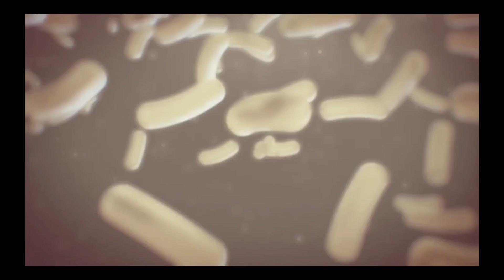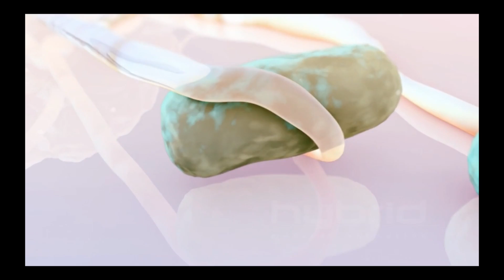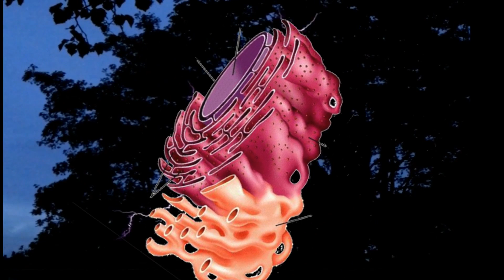Cell Wall Video Campaign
A bio project we made for "campaigning" organelles.